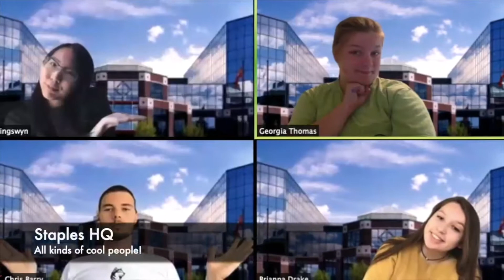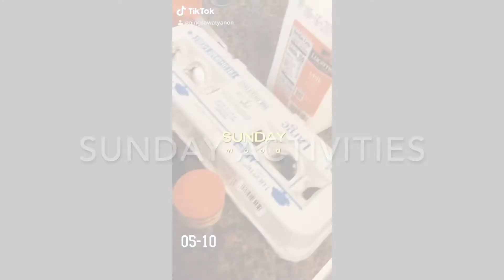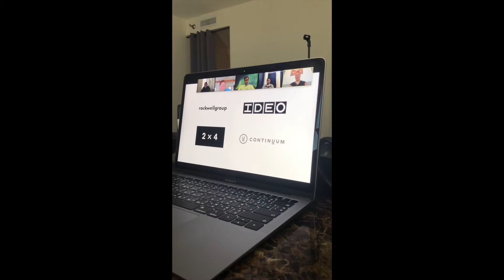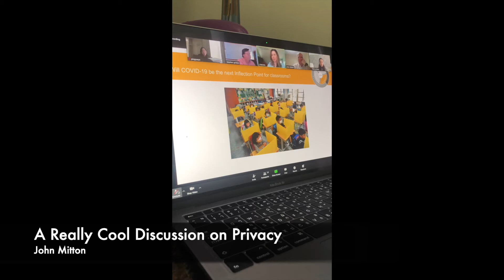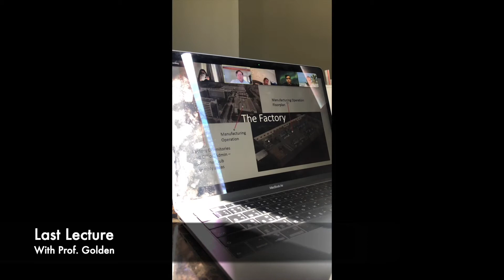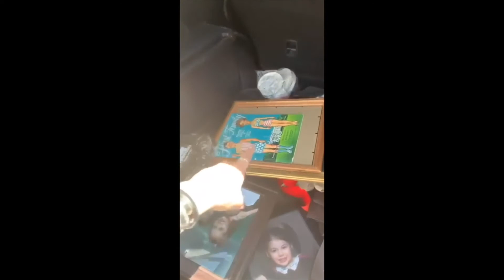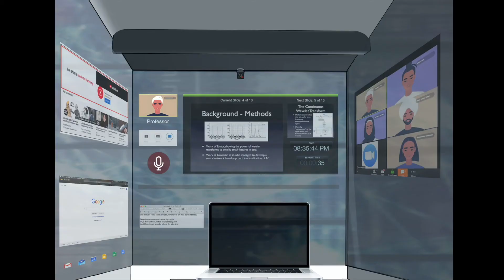Innovation Dialogue 2020 Team #1 Perdisco Team Video 1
Innovation Dialogue 2020 SU1 - Team One Journey